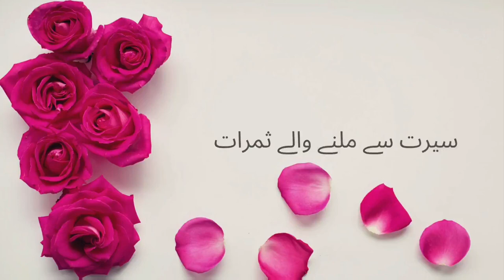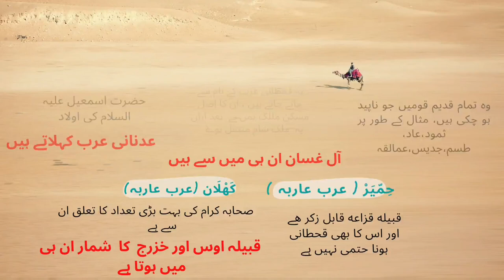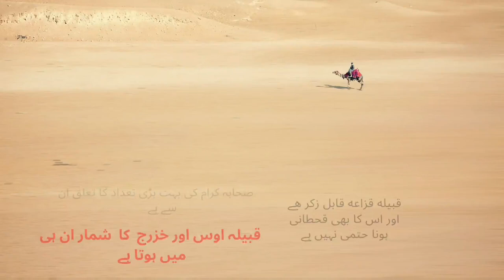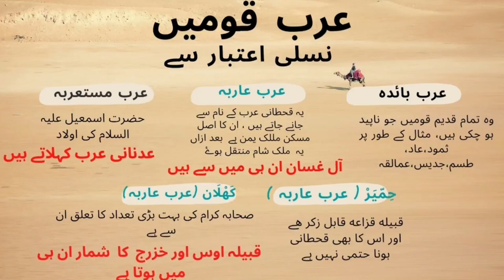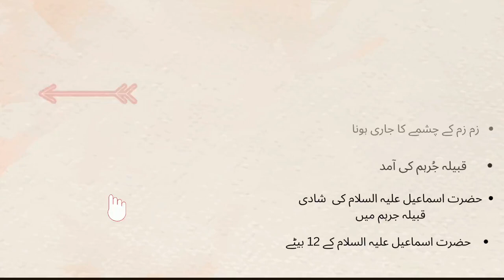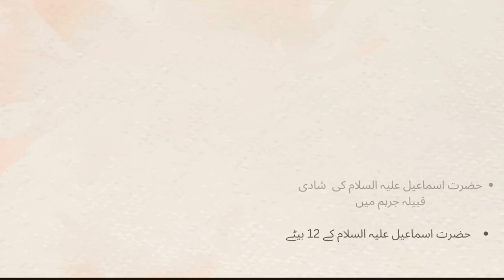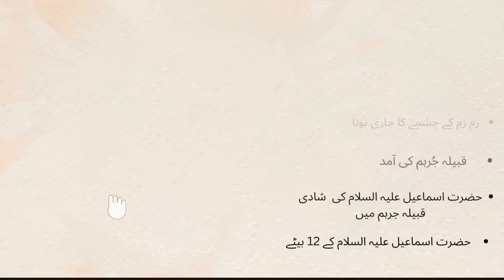Ar-Raheeq Al-Makhtum "Lecture # 1" by "Sister Umme Gauhar"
Ar-Raheeq ul Makhtum "Lecture # 1"

In this lecture Sister Umme Gauhar  will cover following topics,
(اس لیکچر میں سسٹر ام گوہر درج ذیل موضوعات کا احاطہ کریں گی)

1-Introduction of the author and SEERAH book "Ar-Raheeq Al-Makhtum"
( مصنف اور  کتاب (الرحیق المختم) کا تعارف۔)
2-Arab Location.(عرب کا محل وقوع )
3-Arab nations.( عرب اقوام)
4-Arab Mustaarba.(عرب مستعربہ)

Detailed study and analysis of the Life of Our Beloved Prophet MUHAMMAD (peace and blessings be Upon HIM) from the authentic sources. Biography (SEERAH) of RASOOL ALLAH (peace and blessings be Upon HIM) illuminates our hearts, minds and souls.

Our Mission is to make the treasure of Quranic knowledge easily understandable and reachable for anyone with the passion to build a sturdy relationship with ALLAH swt.

JAZAK ALLAH KHAIRAN KASEERA for joining us on this sacred track.